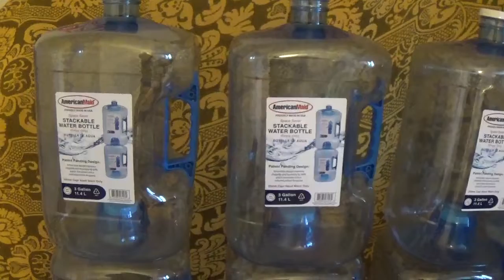ISRAELITES! ISRAELITE PREPPING FOR GOVERNMENT SHUTDOWN